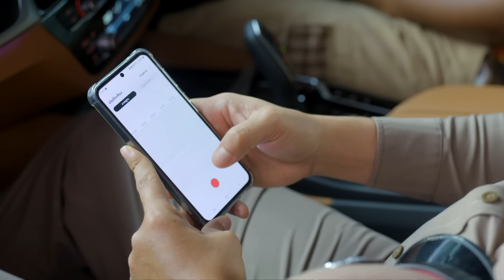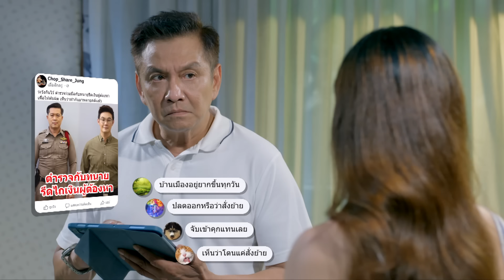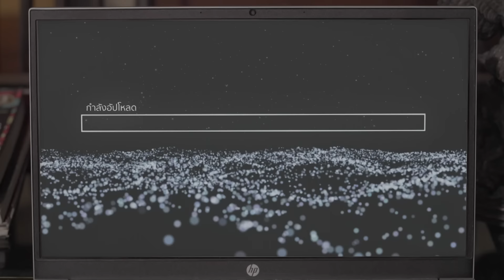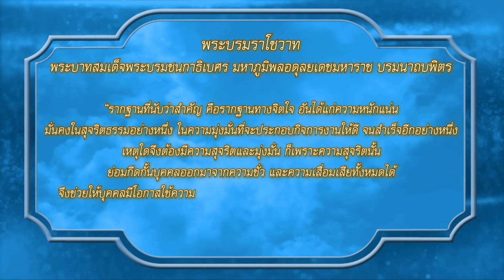OFFICIAL : ฟ้ามีตา ตอน...เกมเศรษฐี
🔅ตอน... เกมเศรษฐี

บทโทรทัศน์ : สุกี้
กำกับการแสดง : ปลื้ม สังวริบุตร

ปิ่น - ชรินพร เงินเจริญ   ป็อบ - พลรัตน์ รอดรักษา   อิ๋ว - จาริญา บัวทรัพย์   ต้าร์ - พศิน ศรีธรรม   หนำเลี๊ยบ - ภิพัชพนธ์ อภิวรสิทธิ์    เอ - สุธี ศิริเจริญ

เป็นเรื่องราวของแพรว(ปิ่น - ชรินพร เงินเจริญ) คุณหนูแสนสวยผู้มีชีวิตที่สุขสบาย มีจิตใจดี แต่แล้ววันหนึ่งแพรวไปปาร์ตี้กับเพื่อนๆ ขากลับแพรวก็ขับรถกลับ จู่ๆก็เกิดขับรถชนคนตาย แพรวตกใจมากเดินลงมาดู ปรากฎว่าแพรวขับรถชนตำรวจตายคาที แพรวทั้งตกใจและเสียขวัญ ไม่รู้จะทำอย่างไร เลยขับรถกลับบ้านไปหา บุญชัย(ป็อบ - พลรัตน์ รอดรักษา) และ รัศมี(อิ๋ว - จาริญา บัวทรัพย์) ผู้เป็นพ่อกับแม่ บุญชัยเมื่อรู้ว่าลูกสาวสุดที่รักมีปัญหาใหญ่ บุญชัยเลยเรียกทนายเจษ(ต้าร์ - พศิน ศรีธรรม) มาหาที่บ้านเพื่อปรึกษาว่าจะทำอย่างไรกัน  บุญชัยบอกกับทนายเจษว่าใช้วิธีใดก็ได้เพื่อไม่ให้ลูกสาวติดคุก ทนายเจษเลยบอกให้บุญชัยใช้เส้นสายให้ผู้กำกับตำรวจร่วมแผนการณ์นี้ด้วย โดยใช้เงินล้อ นอกจากนี้ทนายเจษยังให้บุญชัยไปคุยกับน้อย(หนำเลี๊ยบ - ภิพัชพนธ์ อภิวรสิทธิ์) คนรับใช้ที่ซื่อสัตย์ของบุญชัยให้ช่วยรับผิดแทนคุณหนูแพรว และในระหว่างที่น้อยติดคุกก็จะเลี้ยงดูครอบครัวน้อยอย่างดีจนกว่าน้อยจะพ้นโทษ ด้วยความที่น้องซื่อสัตย์กับนายมากและเชื่อใจว่านายจะช่วยเหลือครอบครัวตนเลยตกลงว่าจะเป็นแพะรับบาปแทนคุณหนูแพรว แต่เรื่องราวทั้งหมดไม่ง่ายเช่นนั้น เพราะมีตำรวจชั้นผู้น้อยแต่รักในความถูกต้องอย่างเกรียงไกร( เอ - สุธี ศิริเจริญ) คอยจับสังเกตความผิดปกติของคดีนี้อยู่นั้นเอง สุดท้ายเรื่องราวต่างๆจะจบลงอย่างไร